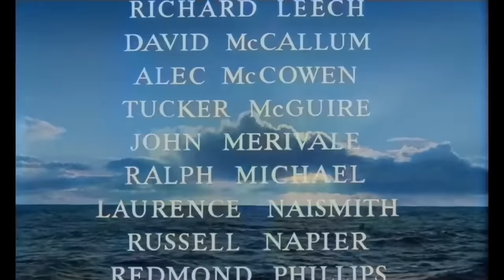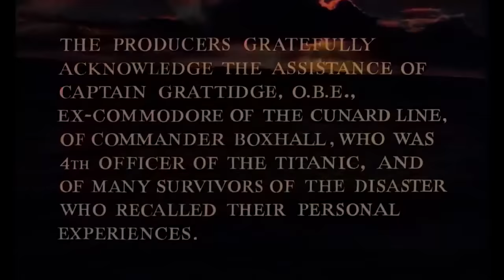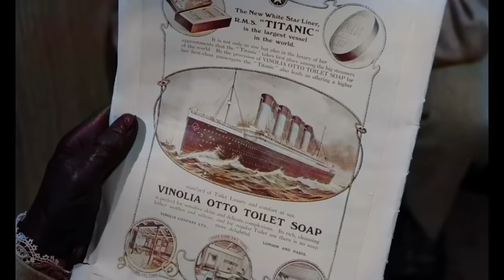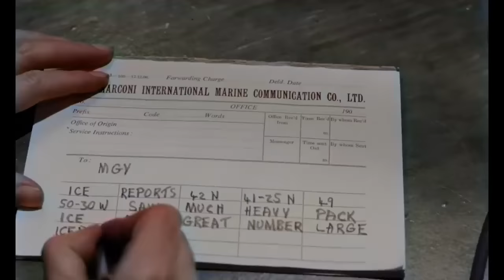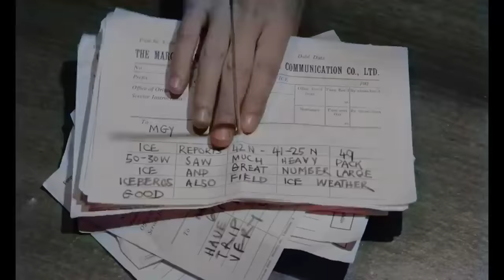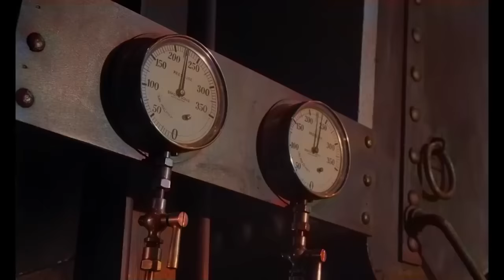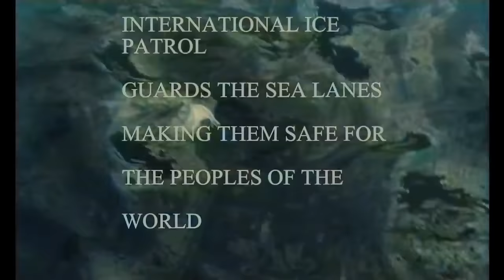A Night to Remember Full Movie in COLOR (1958)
A Night to Remember Full Movie in COLOR (1958). The sinking of the Titanic film!

A Night to Remember is a 1958 British docudrama film based on the eponymous 1955 book by Walter Lord. The film and book recount the final night of RMS Titanic, which on its maiden voyage from Southampton to New York City struck an iceberg in the North Atlantic and then sank in the early morning hours of Monday, 15 April 1912. Adapted by Eric Ambler and directed by Roy Ward Baker, the film stars Kenneth More as the ship's Second Officer Charles Lightoller and features Michael Goodliffe, Laurence Naismith, Kenneth Griffith, David McCallum and Tucker McGuire. It was filmed in the United Kingdom and tells the story of the sinking, portraying the main incidents and players in a documentary-style fashion with considerable attention to detail. The production team, supervised by producer William MacQuitty (who saw the original ship launched) used blueprints of the ship to create authentic sets, while Fourth Officer Joseph Boxhall and ex-Cunard Commodore Harry Grattidge worked as technical advisors on the film. Its estimated budget of up to £600,000 (£13.1 million adjusted for inflation [2019]) was exceptional and made it the most expensive film ever made in Britain up to that time.

The World Premiere was on Thursday, 3 July 1958, at the Odeon Leicester Square. Titanic survivor Elizabeth Dowdell attended the American premiere in New York on Tuesday 16 December 1958. The film disappointed at the box office. However, it received critical acclaim and won the 1959 "Samuel Goldwyn International Award" for the UK at the Golden Globe Awards.The film has been described as "the definitive cinematic telling of the story." Among the many films about the Titanic, A Night to Remember is regarded highly by Titanic historians and survivors for its accuracy, despite its modest production values, compared with the Oscar-winning film Titanic (1997).

Cast
Kenneth More as Second Officer Charles Herbert Lightoller
Michael Goodliffe as shipbuilder Thomas Andrews
Laurence Naismith as Captain Edward J. Smith
Kenneth Griffith as Wireless Operator Jack Phillips
David McCallum as Assistant Wireless Operator Harold Bride
Tucker McGuire as Mrs. Margaret "Molly" Brown
Frank Lawton as chairman and managing director of the White Star Line J. Bruce Ismay
Richard Leech as First Officer William McMaster Murdoch
John Cairney as Mr. Murphy
Richard Clarke as Martin Gallagher
Patrick McAlinney as Mr. James Farrell
Anthony Bushell as Captain Arthur Rostron
Alec McCowen as Wireless Operator Harold Thomas Cottam, RMS Carpathia
Ronald Allen as Mr. Clarke
Jill Dixon as Mrs. Clarke
Geoffrey Bayldon as Wireless Operator Cyril Evans, SS Californian
George Rose as Chief Baker Charles Joughin
John Merivale as Robbie Lucas
Honor Blackman as Mrs. Liz Lucas
Robert Ayres as Arthur Godfrey Peuchen
Ralph Michael as Jay Yates
James Dyrenforth as Colonel Archibald Gracie IV
Russell Napier as Captain Stanley Lord
Jane Downs as Iowa Sylvania Zillah "Sylvia" Hawley-Wilson (Mrs. Sylvia Lightoller)
Patrick Waddington as Sir Richard
Harriette Johns as Lady Richard
Redmond Phillips as Mr. Hoyle
Joseph Tomelty as Dr. William O'Loughlin
Jack Watling as Fourth Officer Joseph Boxhall
Michael Bryant as Sixth Officer James Paul Moody
Howard Lang as Chief Officer Henry Tingle Wilde (uncredited)
Cyril Chamberlain as Quartermaster Rowe
Bee Duffell as Mrs. Farrell
Harold Goldblatt as Benjamin Guggenheim
Gerald Harper as Third Officer, RMS Carpathia
Thomas Heathcote as Steward
Andrew Keir as Second Engineer Officer John Henry 'Harry' Hesketh
Howard Pays as Fifth Officer Harold Lowe
Harold Siddons as Second Officer Herbert Stone, SS Californian
Julian Somers as Mr. Bull
Rosamund Greenwood as Mrs. Bull (uncredited)
Arthur Gross as Quartermaster Hichens (uncredited)
Charles Belchier as Bandleader Wallace Hartley (uncredited)
Emerton Court as Chief Engineer Joseph G. Bell (uncredited)
Teresa Thorne as Miss Edith Russell (uncredited)
John Moulder Brown as boy (uncredited)
Henry Campbell as William T. Stead (uncredited)
Larry Taylor as bearded seaman (uncredited)
Ray Austin as seaman (high fall into water stunt) (uncredited)
Edward Malin as Dining Saloon Steward
John Martin as Lost Boy (uncredited)
Victor Wood as Steward (uncredited)
Richard Shaw as Crewman (uncredited)
Jack Stewart as Stoker (uncredited)
Olwen Brookes as Miss Evans (uncredited)
Paul Hardwick as Guggenheim's Valet (uncredited)

Comment secret code saying "HOLY SHIP!"